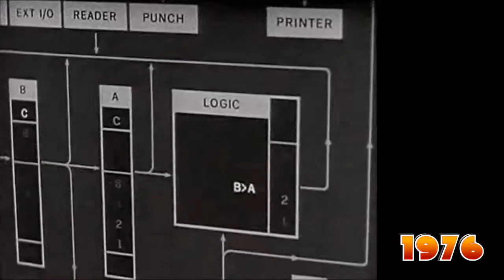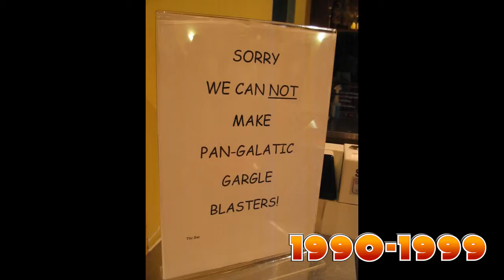[2015] Swancon 40 Launch Video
To celebrate Swancon's 40th anniversary the following clip was created